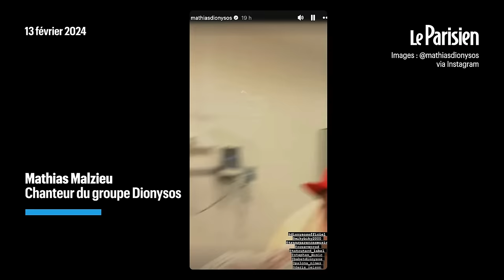Mathias Malzieu, le chanteur de Dionysos, se casse la jambe sur scène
Une tournée qui commence bien mal. Le premier concert de la nouvelle tournée du groupe Dionysos, qui se déroulait à Nîmes, a tourné court suite à un accident inhabituel. Seulement une minute et trente secondes après le début du premier titre, Mathias Malzieu, le chanteur du groupe drômois, a gravement chuté de la scène de la salle Paloma. Après avoir annoncé qu’il s’agissait d’une « double fracture » il assure à ses fans qu’il reviendra à Nîmes et que les concerts prévus à Grenoble et Dijon ces 14 et 15 février sont reportées.